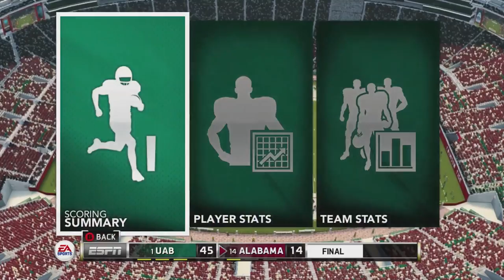NCAA Football 14 UAB Blazers Dynasty- Year 10 Game 2 at #14 Alabama Crimson Tide